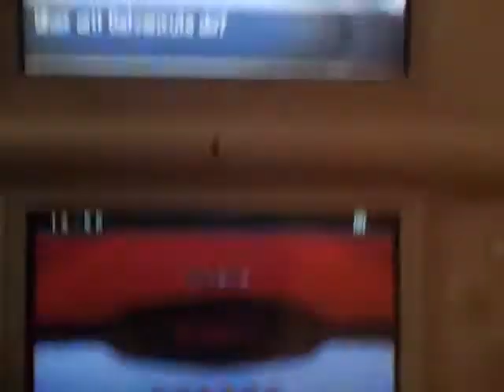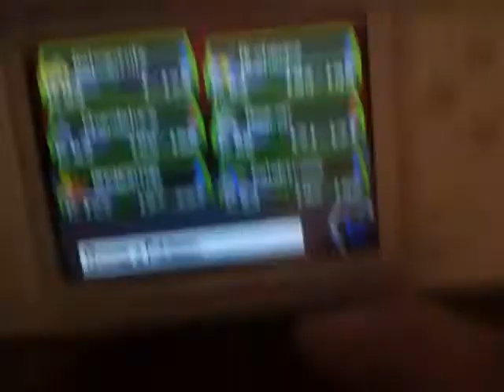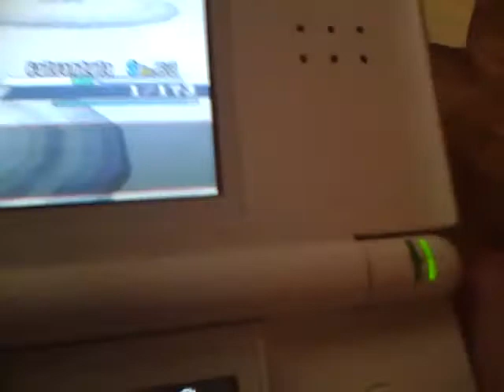Pokemon B/W - First In-Battle Game Glitch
well this is my first battle glitch in the game O_o

other glitches i ran into werent that weird as compared to this glitch xD